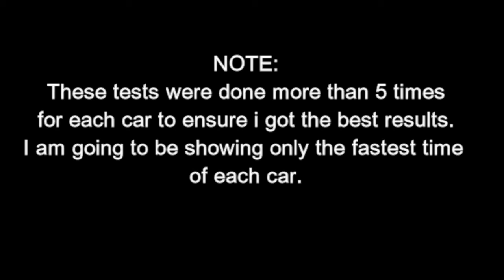FASTEST SUPER CAR IN GTA V - X80 VS 811 VS RE-7B VS TYRUS DRAG RACE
watch: "FASTEST MOTORCYCLE IN GTA online - Shotaro vs hakuchou drag vs bati 801 vs akuma - bikers update"

NOTE: THIS ONLY TESTS THE CAR SPEED IN A STRAIGHT LINE, PERFORMANCE ON RACE LAP MAY BE DIFFERENT.

VIDEOS TO CHECK OUT:

1-how to get in an empty public session everytime in GTA Online 100% working (easy ceo jobs)